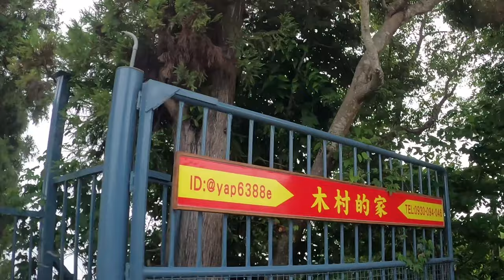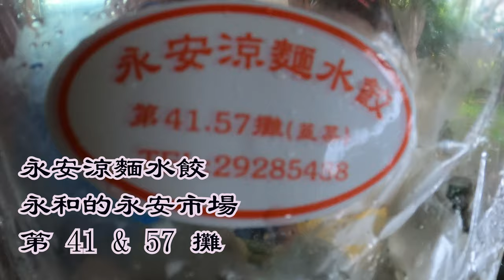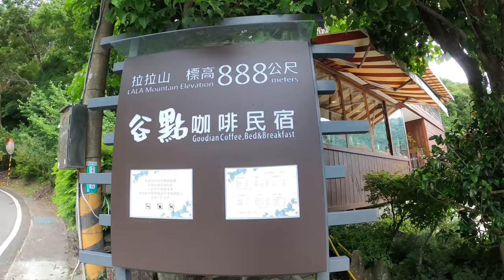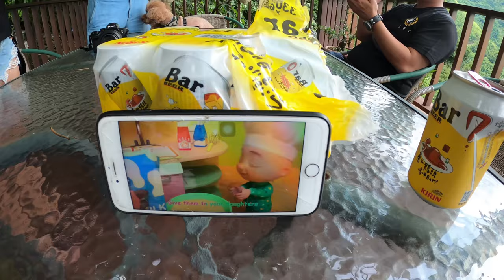木村的家、谷點咖啡-桃園復興區拉拉山 EP.1｜野好住｜到處撒野Travelmaker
木村的家、谷點咖啡
桃園復興區拉拉山

新設備、新軟體、新成員，唯一不變就是我們愛撒野的心

這次來到拉拉山風景區，我們住的小木屋前方就是我們可以使用的空地，山景美不勝收！每次走進台灣的山水，都覺得台灣真美啊！

木村的家露營區由當地泰雅族經營，老闆娘非常親切。這次因為同行友人有帶孩子，為避免孩子晚上哭鬧吵到隔壁露友，所以我們這次選擇了小木屋住宿，價位每人平分非常划算！

雖然這次不是搭帳篷露營，但在空間、視野上也意外讓我們得到一次非常良好的體驗哦！

有機會我們會再去搭帳棚度過一晚，再次欣賞當地的美景吧！